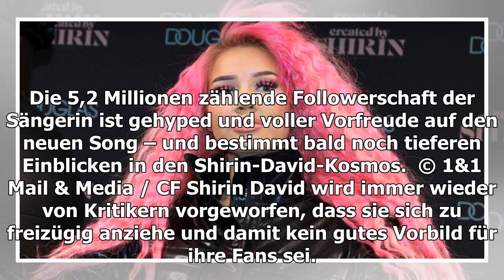Beeindruckende Kurven: Shirin David teilt bombastisches Bikinifoto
Aktualisiert am 22. April 2020, 07:21 Uhr Da muss wohl eine neue Single beworben werden: Rapperin Shirin David hat auf Instagram ein laszives Bikinifoto gepostet - und eine Ankünd...